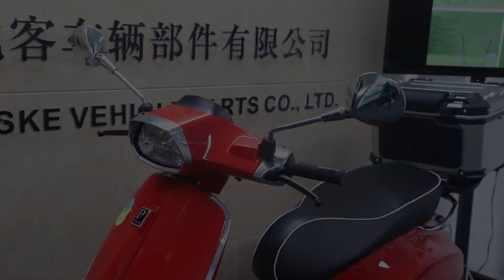BORSKE motorcycle accessories product display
BORSKE is a motorcycle parts company, we have motorcycle tail box, motorcycle windshields, ATV wheels, aluminum rim, motorcycle handlebars, vespa accessories and other motorcycle accessories.

Ningbo Borske Vehicle Parts Co.,Ltd.

Skype: William.chen-sales
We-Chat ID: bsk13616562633